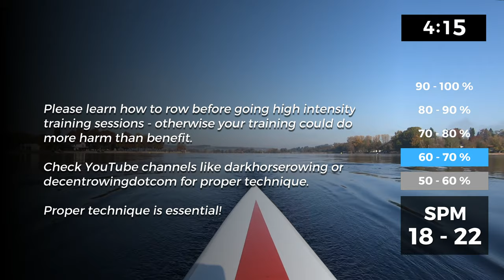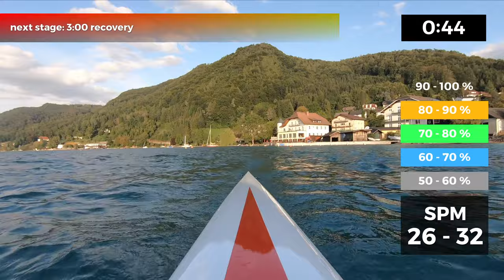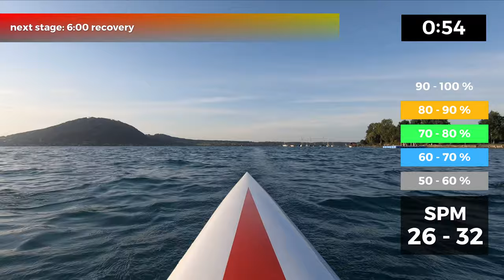Week 2 - Day 1 - Monday - pyramid - high intensity / 26 - 32 SPM - 48 min total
This series covers a complete training plan for ambitioned rowers.

derived from the Pete plan and the Wolverine Plan and my own experience. Both plans can be found in the www and often are mentioned in several discussion forums such as concept2 forum or reddit.

To make this series possible, the plans had to be adjusted insofar as they had to be changed to timed plans instead of distance plans.

In this session, we will go through

-pyramid